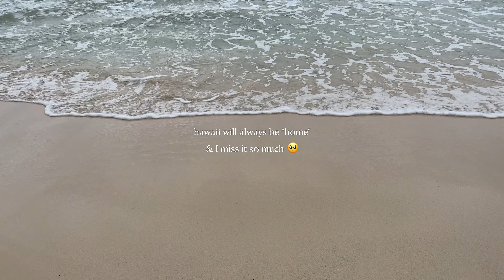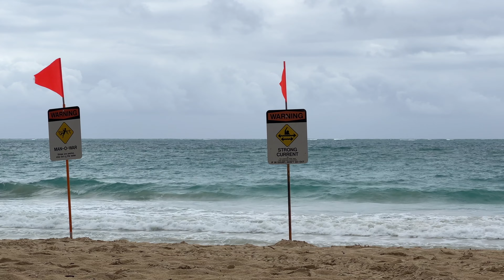my late twenties | quality time with friends and family in Hawaii, quiet homebody life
Here's what I did on my short trip to Hawaii.

(we watched Minions btw)

nina_xii